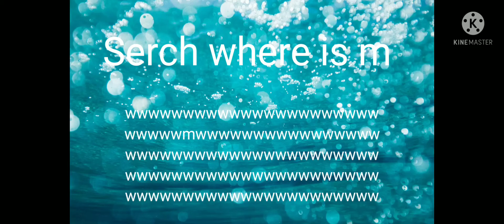Brain test game challenge game say where is m